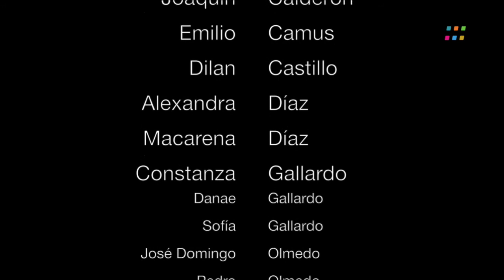Diversidad_Escuela Valle Alegre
Video stopmotion realizado por estudiantes y docentes del taller PIE de la escuela rural Valle Alegre, comuna de Los Andes, región de Valparaíso, Chile.

Objetivo aprendizaje transversal: convivencia escolar
Contenidos: Diversidad

Esta clasificación es una de muchas alternativas que el video posibilita para ser utilizado como recurso pedagógico en el aula o en el hogar. Es así como este video puede ser utilizado para una misma asignatura y distintos niveles de enseñanza; así­ como para el aprendizaje de distintas materias de manera transversal.

Por lo tanto, cada docente, estudiante y/o apoderado decide cómo aplicar este recurso educativo en diferentes momentos de la enseñanza, ya sea como material fundamental para la consecución integral del Objetivo de Aprendizaje o con el fin de introducir o reforzar los diferentes contenidos de determinado ejes, habilidades y/o actitudes.